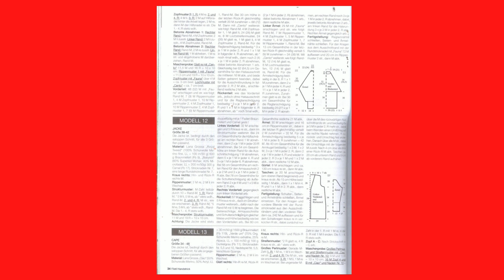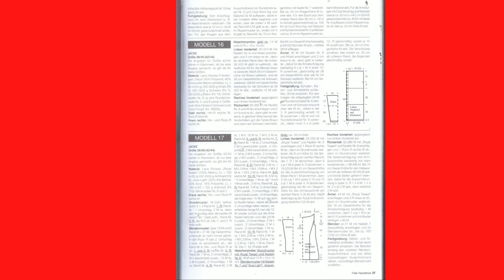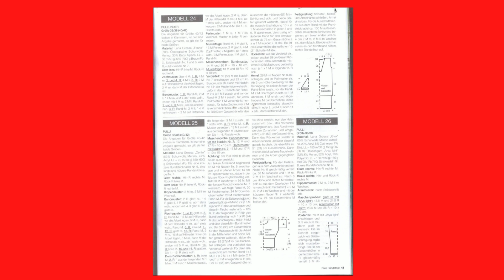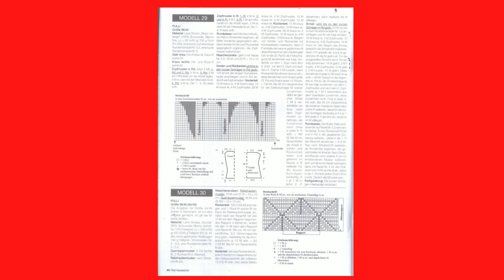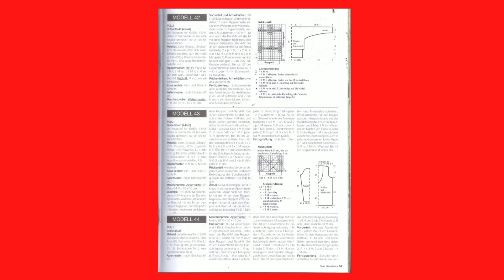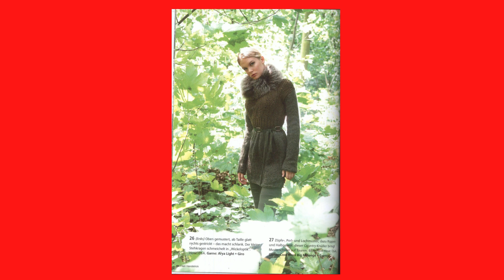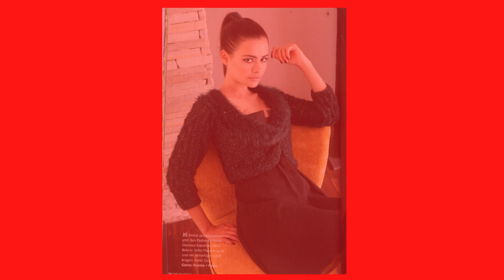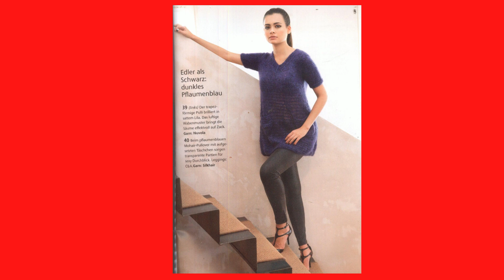Скачать бесплатно журнал по вязанию FILATI Handstrick № 38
Представляю вашему вниманию обзор журнала по вязанию FILATI Handstrick № 38, в котором находится  изделия женской одежды связанные спицами  и если вы хотите, то можете скачать этот журнал  со всеми схемами к этим изделиям.
мои плейлисты:
Шитье - мое хобби
Бесплатно скачать
вышивка - моя любовь
Вязание спицами
Вязание крючком
Рукоделие от Ирины
Своими руками
Продажа журналов